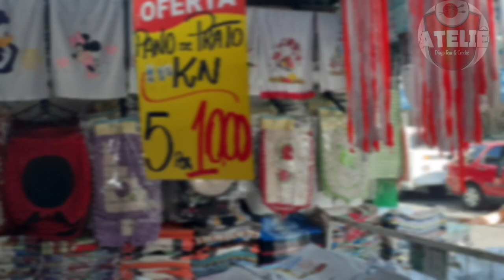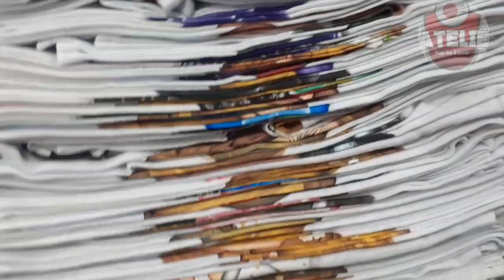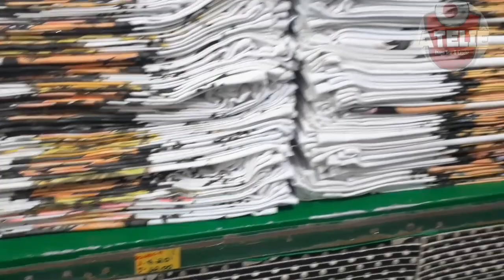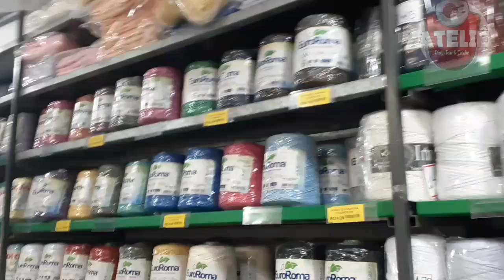Cerqueira Armarinho cama mesa e banho em Santo Amaro SP.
Cerqueira Armarinho cama mesa e banho é preços em Santo Amaro (com novo Horário 07:00 á 18:45 de segunda á sabado).

@Rafaela Camargo
@Criart Crochê Natália
@Pollyarts Croche
@Naty Brasil🇧🇷

Músico: @iksonmusic